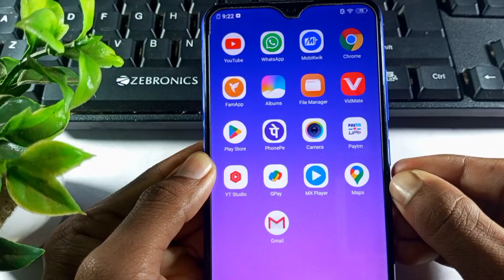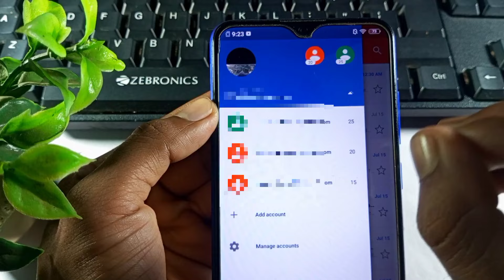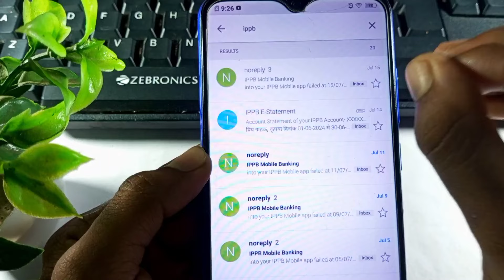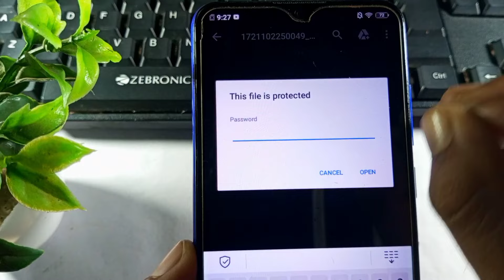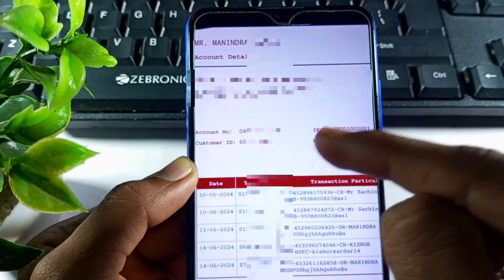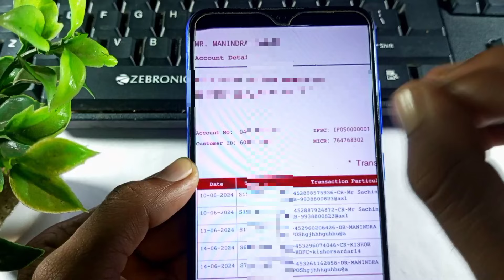indian post bank ka customer id kaise nikale | indian post bank ka customer id kaise pata kare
indian post bank ka customer id kaise nikale l| indian post bank ka customer id kaise pata kare

नमस्कार दोस्तों मै हु आपका मनिंद्रा और आज की इस न्यू वीडियो मे मै आप साभी लोगों को बताने वाला हु की इंडिया पोस्ट पेमेंट बैंक कस्टमर ईद कैसे निकले

indian post bank ka customer id kaise nikale
indian post bank ka customer id kaise pata kare
india post payment bank ka id number kaise nikale
india post payment bank ki id kaise len
post payment bank ka customer id kaise nikale
india post payment account number kaise nikale
india post payment bank customer id kaise banaen
india post payment bank ka customer id kya hai
india post card se customer id kaise nikale
ippb account number and customer id kaise nikale
india post payment bank ka user id kaise nikale

India Post Payment Bank Customer ID Kaise Pata
Kare How to Find IPPB Customer ID in hindi

ippb customer id kaise pata kare online 2024 | how
to know ippb account number and customer id 2024

india post payment bank customer id | india post
bank cstomer id kaise pata kare-ippb customer id